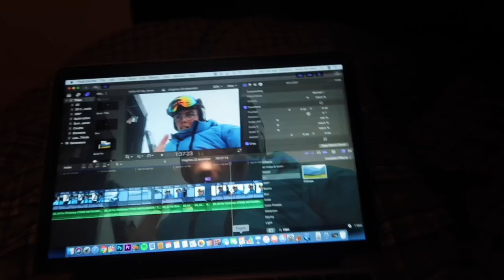VLOGMAS #24 || Bli med på vår julaften! ❤️